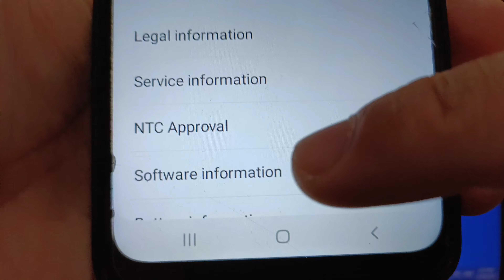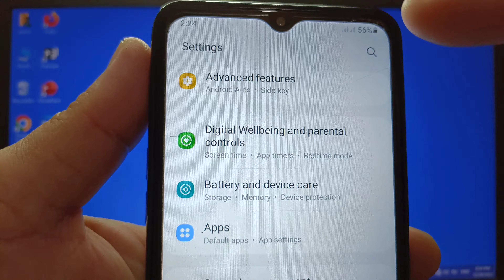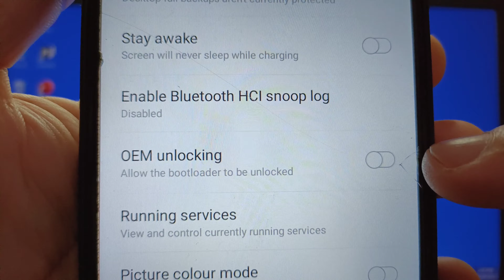How to enable or disable OEM unlocking on Samsung Galaxy A02 | Developer Options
Do you want to enable or disable OEM unlocking on Samsung Galaxy A02.

Thanks...